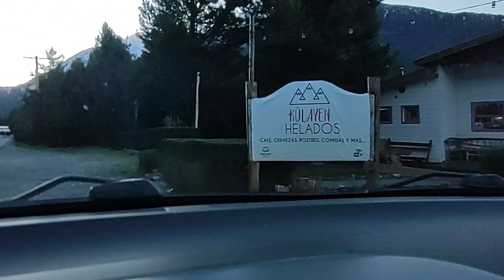COMERCIOS Y LUGARES IMPORTANTES EN EPUYEN CHUBUT... PARTE 1💕